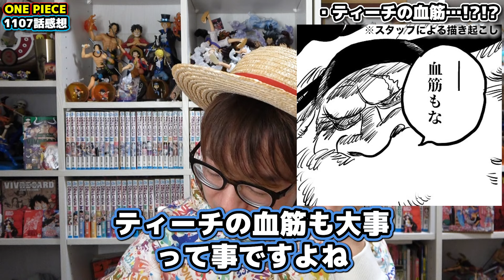【 ワンピース最新1107話 】わ"あああ！！情報エグすぎいいい！アイツらがついに動き出す激ヤバすぎる回…!! ※ジャンプネタバレ注意 / 考察感想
最初は初見のリアクションです！
本編の感想・考察は08：21くらいから！

【関連動画】
・【 ワンピース トレクル 】まさかのロジャー確定の神ガシャがキターあああああ! スタートダッシュ超スゴフェス！ONE PIECE
・【 ワンピカード 】視聴者さんからヤバすぎるオリパが届いた…!! 開封！ワンピースカード
・【 ワンピース 速報 】最新1107話の1ページ目が…! チョイ見せ感想！※ネタバレ注意！ONE PIECE

【目次】
00:00 あいさつ
00:40 初見リアクション
08:21 本編の感想

▼K
[ ID ]@HEW0521S

【グッズ】
▼公式グッズショップ『OSP SHOP』